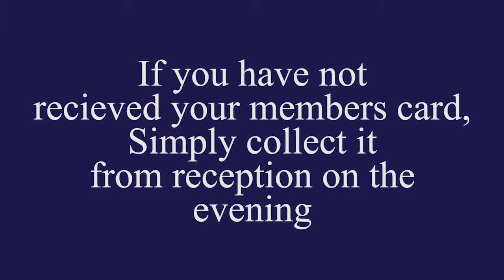Christmas at the British Ironwork Centre - Santa's Grotto 2015 Teaser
Get a sneak peak of our Santa's Grotto in this short video!
Grotto Tickets are available now for £5

Video Produced by Ben Davies